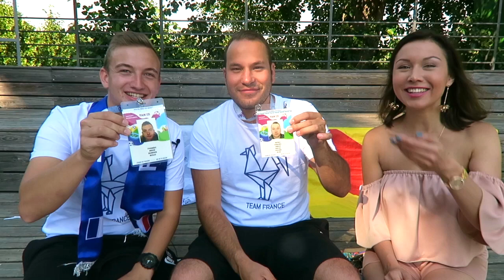Les Français aux Mondial 2018: "On se sent VIP"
Comment les Français sont-ils accuillis à la Coupe du Monde 2018 par les Russes? Est-ce dangereux? Ben et Noco répondent à toutes les questions! 😊
👇 PLUS D'INFOS 👇

Rejoindre le groupe sur WhatsApp pour apprendre le russe chaque jour

À bientôt ! 🤓